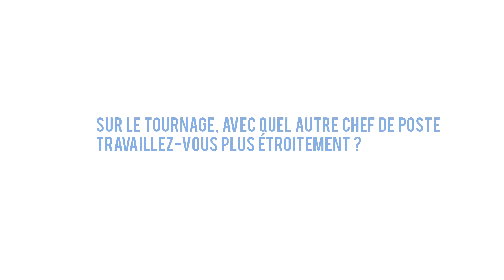CST - ConversationS Techniques - Novembre - Cédric Deloche - Chef Opérateur Son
Lors du 75ème Festival de Cannes, nous avons rencontré Cédric Deloche - Chef Opérateur Son du film "Novembre" de Cédric Jimenez, présenté en sélection officielle - hors compétition.
Découvrez l'entretien dans son intégralité.